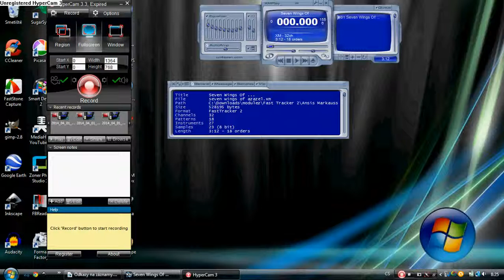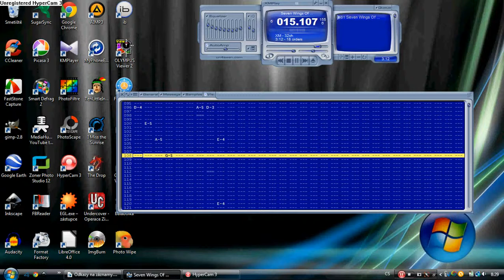Fast Tracker 2 - Ansis Markauss - Seven Wings of...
This song was tracked by Ansis Markauss in Fast Tracker 2.
2/Ansis Markauss/seven wings of azazel.xm